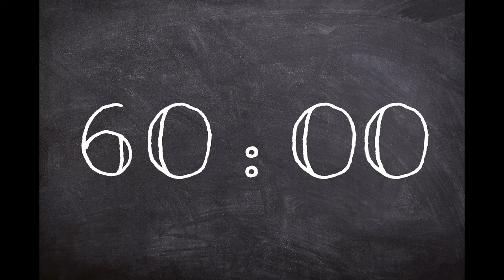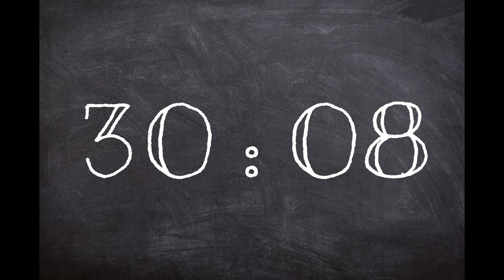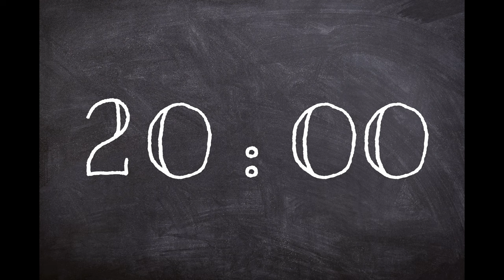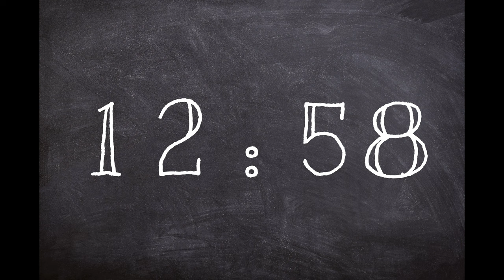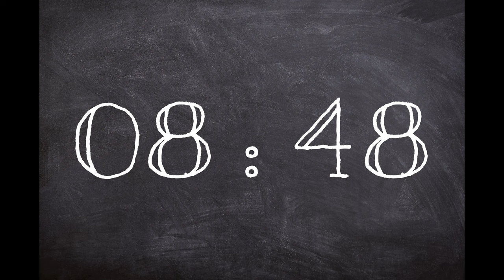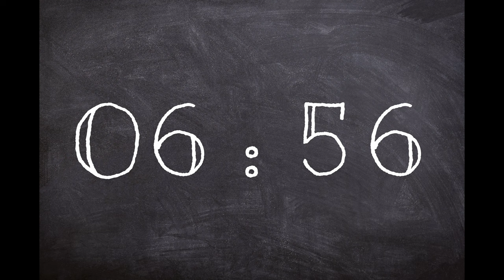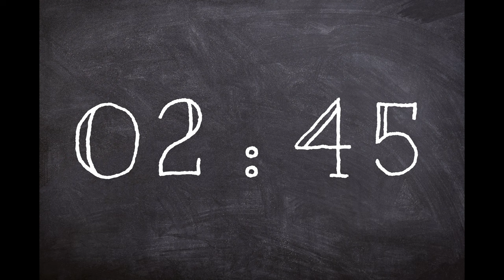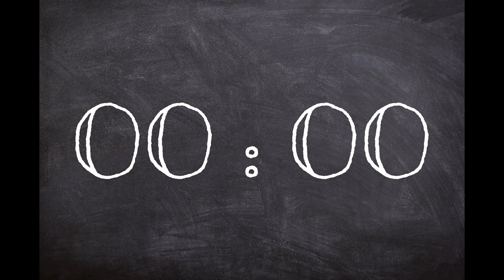1-Hour Classroom Blackboard Timer with Music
This video offers a highly effective tool for classroom management that will help teachers to enhance their teaching experience and deliver better results.

Using this blackboard countdown timer can help teachers to create a more structured and organized classroom environment, which in turn can lead to better student engagement and learning outcomes. Whether you are a new teacher looking to improve your classroom management skills, or an experienced educator looking for new tools and techniques, this video is can help time your classroom work sessions.